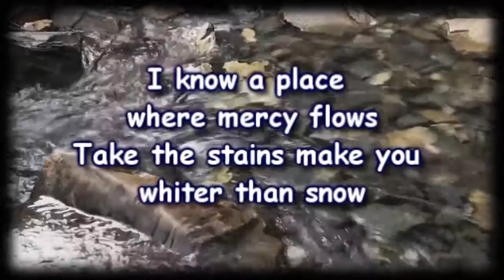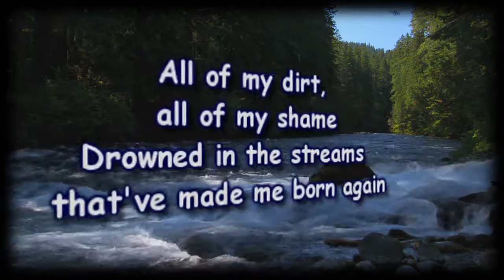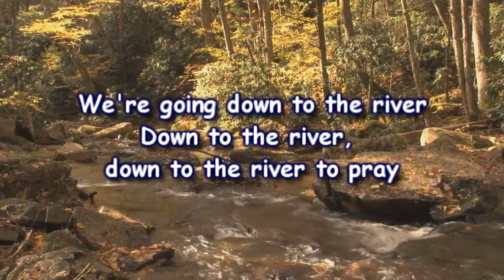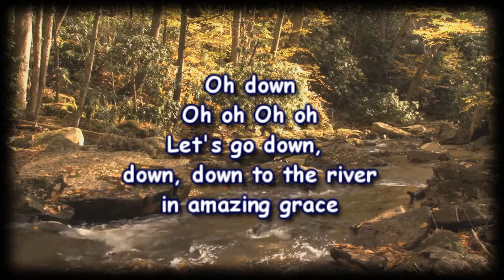The River - Jordan Feliz - Worship Video with lyrics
James 4:8a – Draw near to God and He will draw near to you. (NKJV)

Philippians 4:6 – Be anxious for nothing, but in everything by prayer and supplication, with thanksgiving, let your requests be made known to God. (NKJV)

I always enjoy reading the signs on church lawns. Here are some of my favourites on prayer:

•You'll never get a busy signal on the prayer line to heaven.

•The quickest way to get back on your feet is to get down on your knees.

•Praying should be as natural as breathing.

•If you're too busy to pray, you're too busy.

•To make the most of your time, take time to pray.

•Kneeling keeps you in good standing with God.

•If we take God seriously, we'll be serious about prayer.

•God hears more than words; He listens to the heart.

•Life is fragile; handle with prayer.

•Seven days without prayer makes one weak.

•When you pray for rain, carry an umbrella.

Prayer is talking and listening to God. God is always with us so we can talk with God throughout our day. The Bible calls this "praying without ceasing" (1 Thessalonians 5:17 NKJV). No matter where we are, no matter what we're doing, we can spend time in God's presence every day — not just talking to God, but listening to Him as well. The more time we spend with God, the better we will know Him. Start each day with God and fill each day full of prayer.

Jesus Himself often spent whole nights in prayer to God, His Father, as we are told, for example, in Luke 6:12. As the disciples watched Jesus praying, they realized how important it was, and they asked Jesus to teach them how to pray. He told them not to try to impress others with their prayers. Then He told them how to pray using the model prayer — the Lord's Prayer.

I'd like to encourage us to make a decision to pray more — to make prayer a priority in our lives. Prayer keeps us dependent on God to meet our needs. Prayer puts every situation in God's hands.

Prayer: Heavenly Father, may we never be too busy to pray. Help us to take time each day not only to talk to You but to listen as well for Your still small voice. Help us not to worry about anything but to pray about everything. We thank You that we can come to You at any time and for any reason. As we bring to You our failures and our sins, our joys and our thanks, our worries and our concerns, may we discover the joy of Your presence every day. How good it is to know that You care about each one of us and that You are always ready to listen to us. In Jesus' name, we pray. Amen.